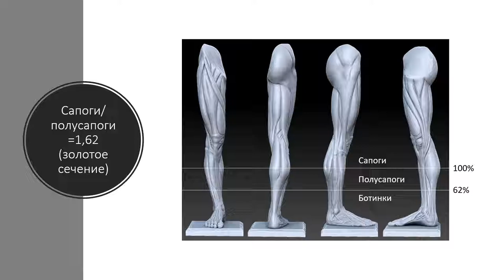Разница между ботинками и сапогами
Есть условная граница между ботинками, полусапогами и сапогами, позволяющая отличить их по разнице в высоте.
Предлагаю считать, что сапоги начинаются с самого широкого места икры (самой задней точки), а полусапоги начинаются с 62% от высоты сапог (золотое сечение).
Менее популярен признак наличия шнуровки.